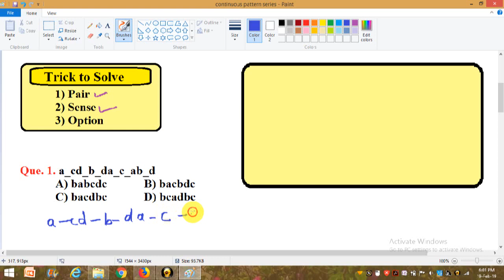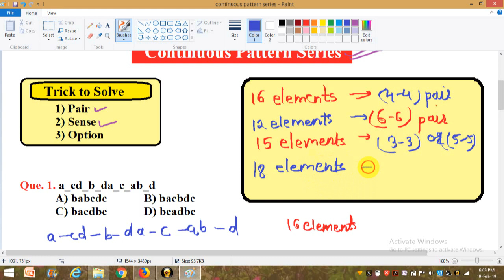Series (Part-3) | Reasoning in Marathi (Lec-8) | BMC Sub Engineer Exam/Maharashtra PWD Exam 2019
This video includes a trick to solve "Continuous Pattern Series" which is helpful for BMC Sub Engineer Exam with a proper explanation for Maharashtra's Students.